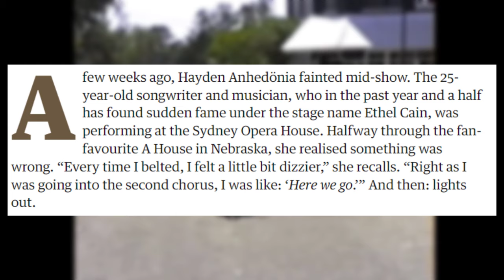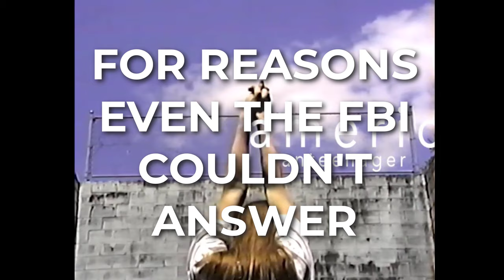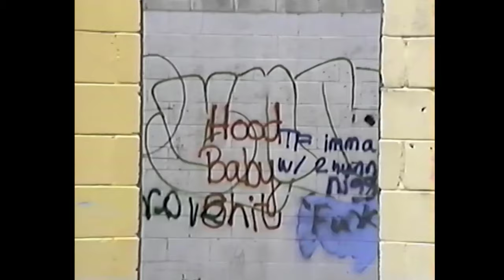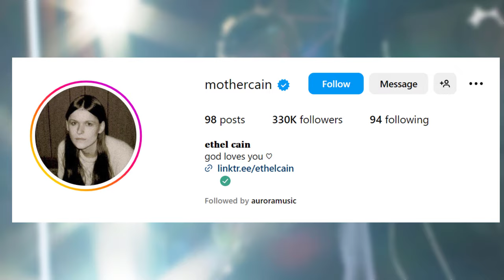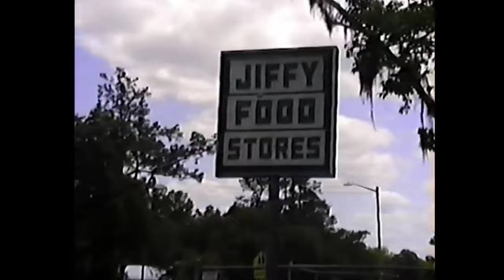So...WHO TF IS Ethel Cain?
In this quick one, I discuss the Southern gothic horror trans pop princess her self, Ethel Cain, her rapid rise to fame, and the curse of forever being compared to Lana Del Rey as a Post-Tumblr alternative babe.

I know I typically post slowed and sped up songs, but bear with me. Let me cook. Thx for watching.